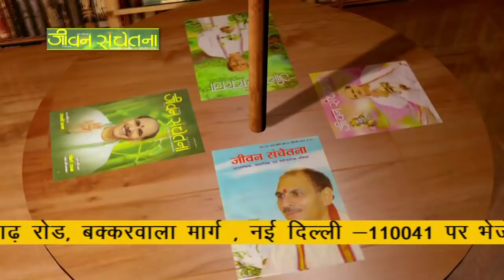Jeevan prabhat, Pujya Sudhanshu ji Maharaj, Episode-118, April 19,2018